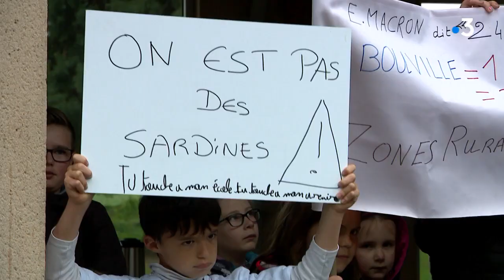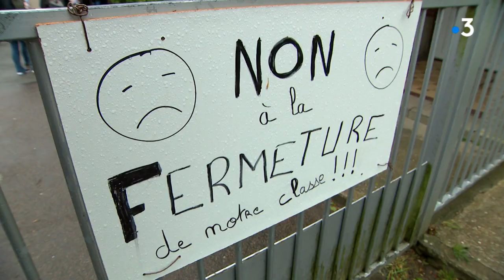Un clip vidéo et une marche contre la fermeture d'une classe à Bouville (76)